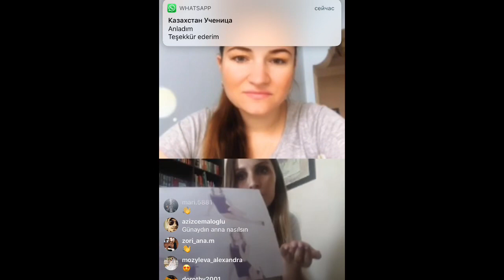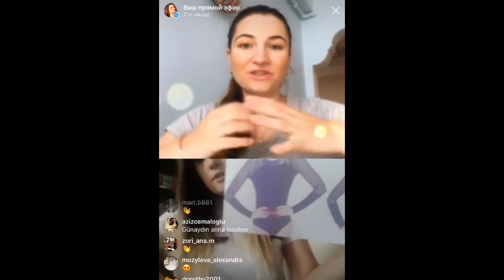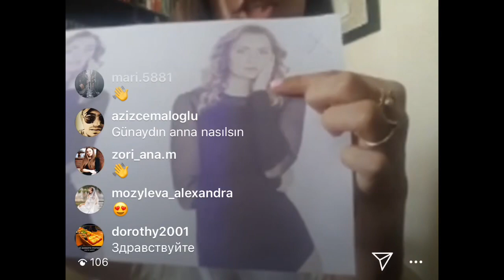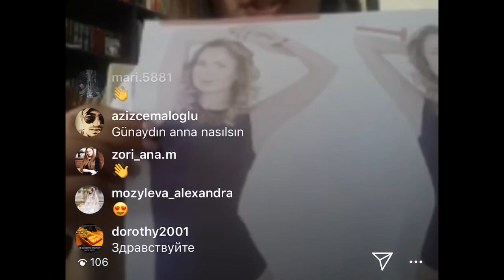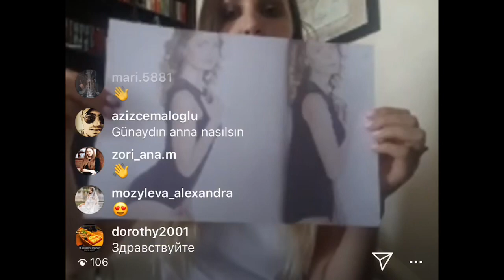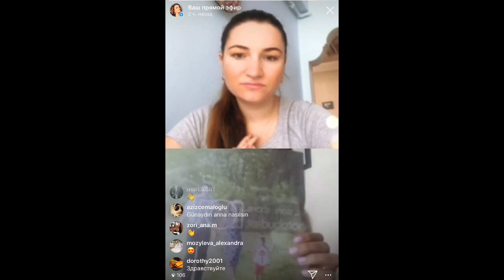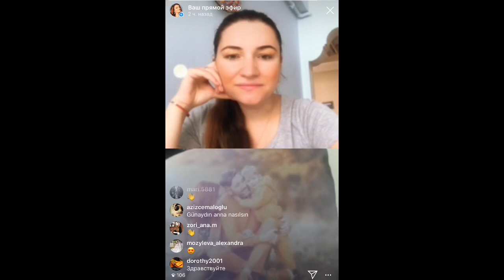/ Фотография словно сказка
* В предстоящие 2 недели скучно не будет так как нас ждут встречи с интересными, позитивными, умными людьми. Писателями, адвокатами, мастерами маникюра и педикюра, психологами, коучами, фотографами, видеографами, кондитерами, гинекологом и иностранным студентом в Турции.
* Пишите комментарий «желаю тебе турецкое утро», отмечайте вашу подругу, а я для вас разыграю мою вторую книгу «Чайка над Босфором » , которая вдохновит вас :на движение к цели * 👩‍👦‍👦На создание крепкой семьи * ♥️Окунёт в Стамбула
... А самое главное научитесь кайфовать в процессе чтения за чашкой Турецкого кофе ☕️ ☀️
8.07. На 11:00 @nata_nails_podology 🧿 Маникюрный сервис в Стамбуле . .
9.07. На 11:00 @chayka_nad_bosforom 🧿 Как написать первую книгу?
10.07 на 11:00 @yanacoaching🧿 Поиск себя и своего призвания в жизни. .
11.07 на 13:00 @tatianahappywoman 🧿 Секреты счастливой женщины .
12.07 на 11:00 @katerina_chakir_photographer 🧿 Фотография словно сказка .
13.07 @kristianakhomich 🧿 Из Стамбула в Маями. Почему?
14.07 на 10:00 @chocolaf_handmade 🧿 Органические сладости 🍫 как религия .
15.07 на 11:00 @yana.petruchka 🧿 Бизнес заграницей с нуля .
16.07 на 12:30 @doctor_gyulnar 🧿 Основы женского здоровья .
17.07 на 13:00 @advokat.marina 🧿 Развод в Турции. Права иностранки.
18.07 на 11:00 @psikolog_tatiana.ogutcu 🧿 Полезное излечение после психической травмы.
21.07 на 11:00 @xeniyaisleyen 🧿 Как поступить в Турецкий университет?